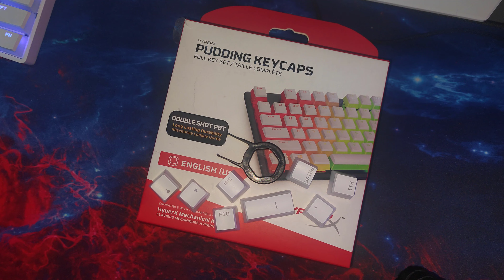So bekommst du ganz leicht MEHR RGB für dein KEYBOARD! | HyperX Pudding Keycaps Review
Mein Discord Server:
HyperX Pudding Keycaps

Pudding Keycaps in verschiedenen Farben

Auch cool, Crystal Crown Keycaps

Epomaker SK61